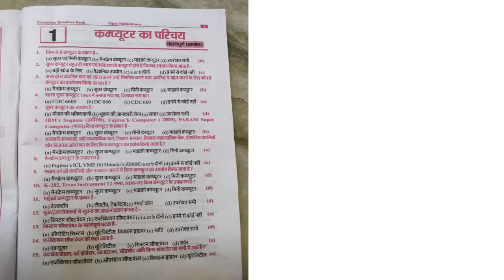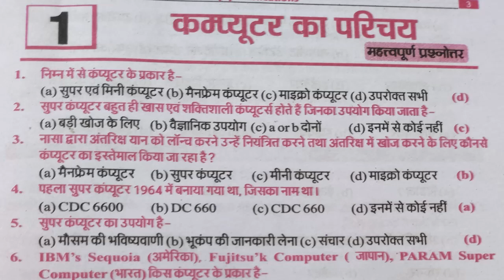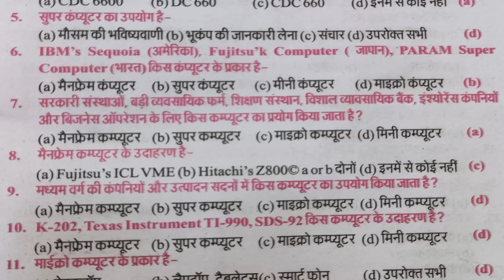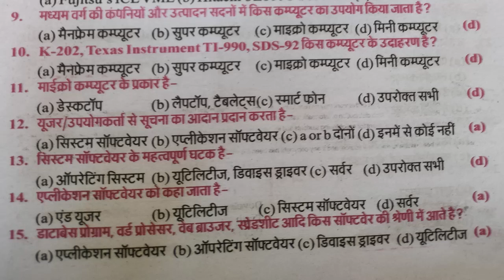RSCIT Computer Question answer 01 से 15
​  @MVK Online Computer And English Spoken Classes
Queries Solved

RS CIT Exam Paper 12 May 2013 with solution, rscit exam paper, RS CIT Exam Paper 12 May 2013